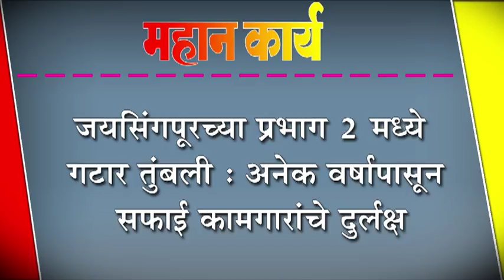जयसिंगपूरच्या प्रभाग २ मध्ये गटार तुंबली : अनेक वर्षापासून सफाई कामगारांचे दुर्लक्ष